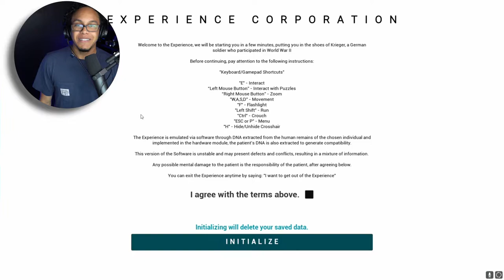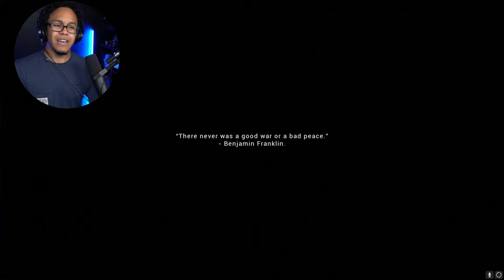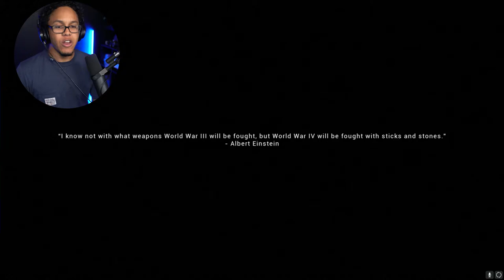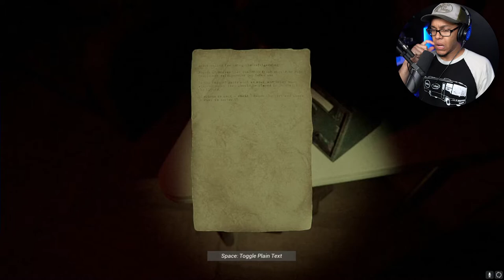THIS GAME HAD ME JUMPIN OUT MY SKIN....EXP: War Trauma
What's good YouTube?! yall ever played a psychological thriller like this before? this scared the hell out of me. Had me straight trippin